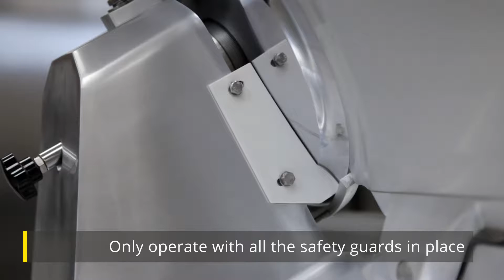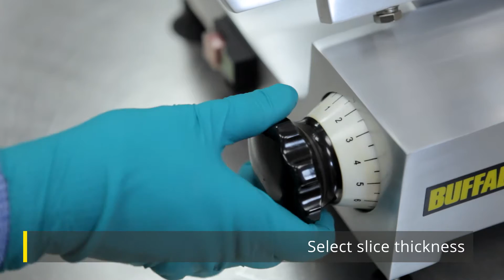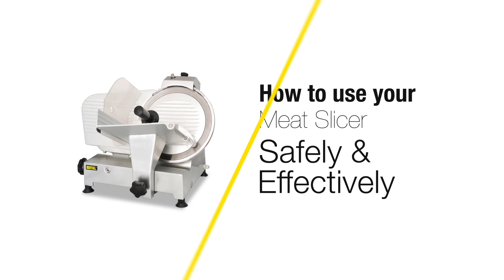Buffalo | How to use your Meat Slicer Demo